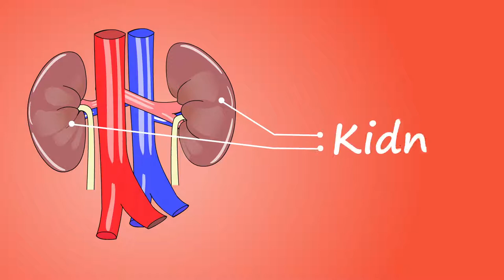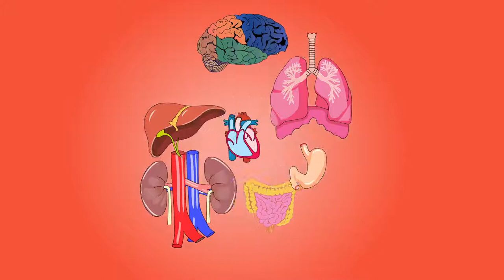Lungs Free Motion Graphics, Background Animation, Copyright Free Videos and Clips Free Download